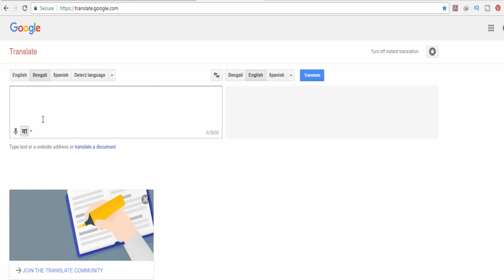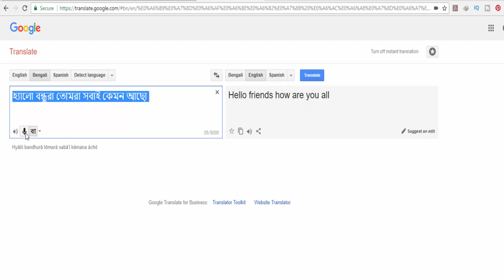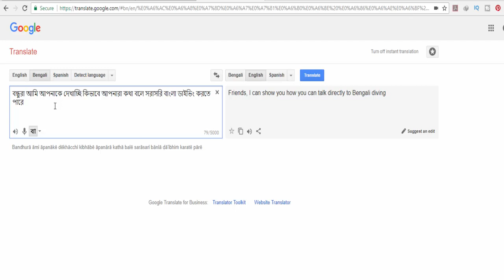Type Bangla faster - The best and easiest way of typing Bangla- Best Bangla Typing Tutorial